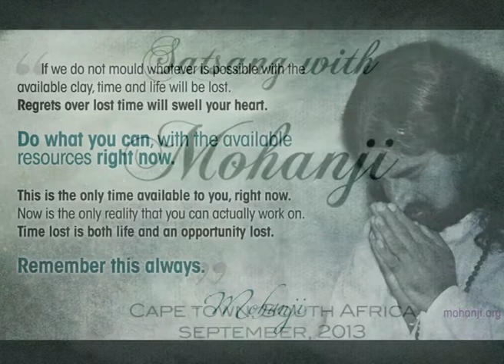Satsang with Mohanji in Cape Town, part 1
Satsang with Mohanji in Cape Town, Monkey Valley, South Africa- September 2013